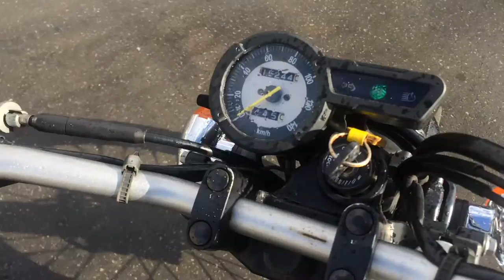B6257 YAMAHA TRICKER